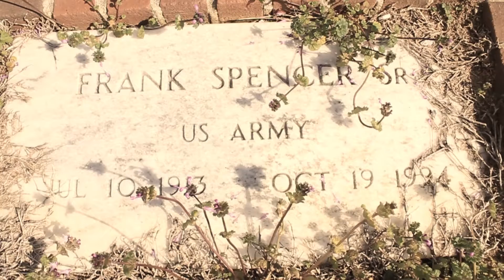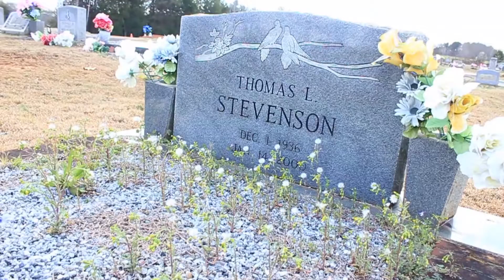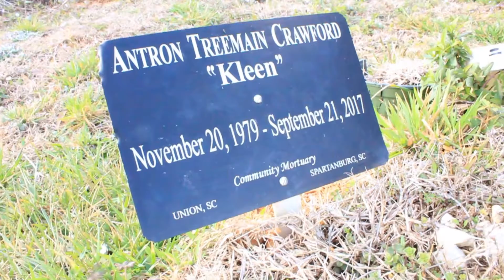BRYANT ANTHONY JOHNSON - WAR - FILMED BY YA BOY T IN 4K